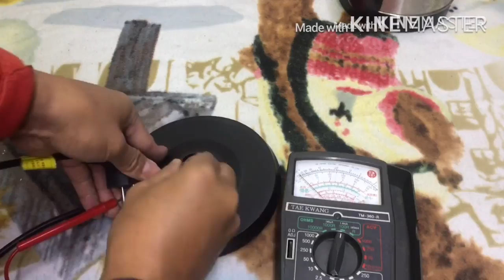How to repair electric kettle no power